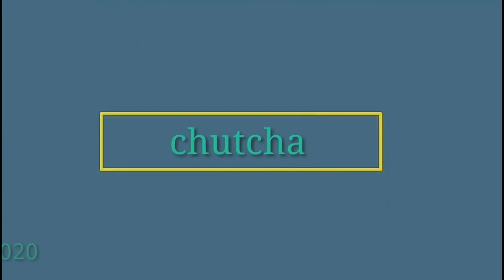LEARNING BASIC CHINESE MANDARIN LANGUAGE Lesson Color | chutchai world vlog